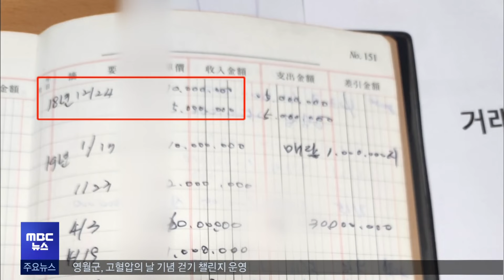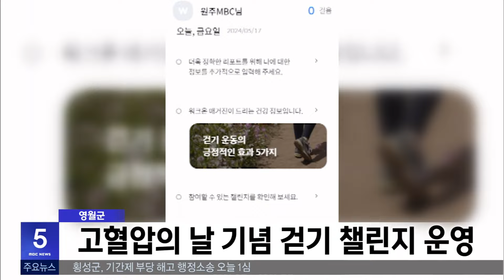2024. 5. 17 5NEWS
-법원 결정에 강원도 의대 증원 속도낼 듯
-법원, "횡성군, 기간제 부당해고 맞다"
-평창군 뇌물 공무원 첫 재판.. 입장 엇갈려
-평창군, 폭발사고 난 장평 LPG충전소 사용정지 명령
-원주 용수골 꽃양귀비축제 개막.. 6월 6일까지
-스페이스 챌린지 강원대회, 내일 원주서 개최
-원주DB 김종규 FA 3년 재계약..연봉 4.5억
-원주시, 3년 만에 봄철 산불 발생 '제로'
-영월군, 고혈압의 날 기념 걷기 챌린지 운영